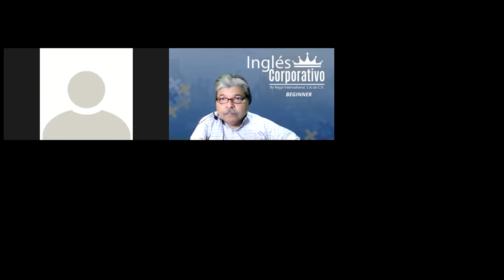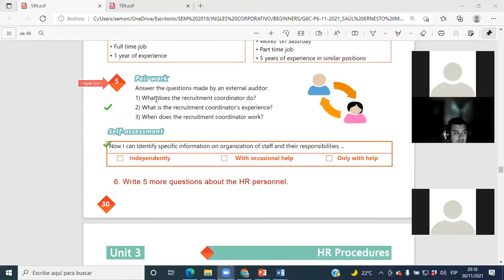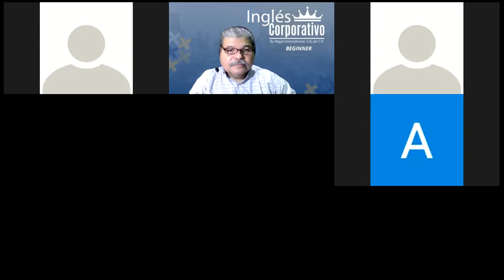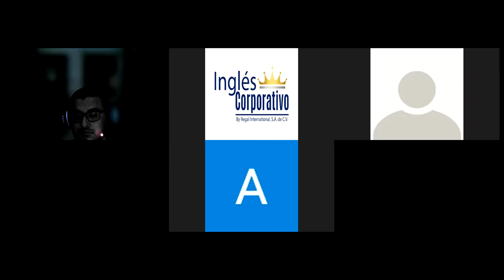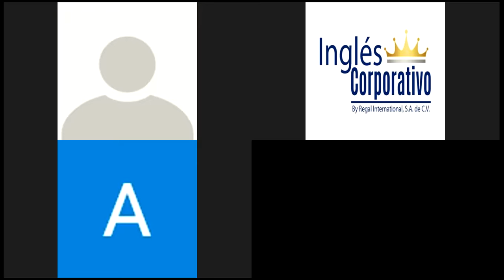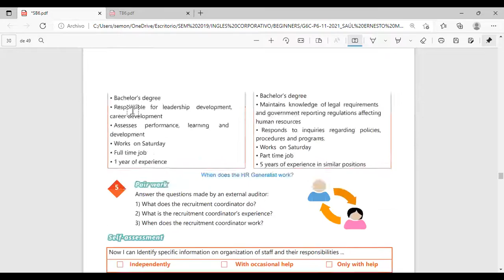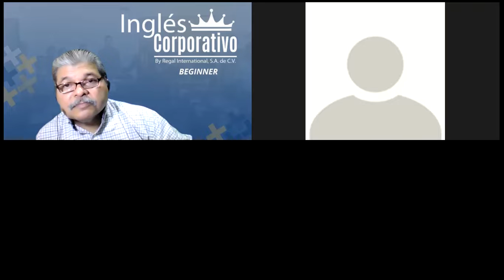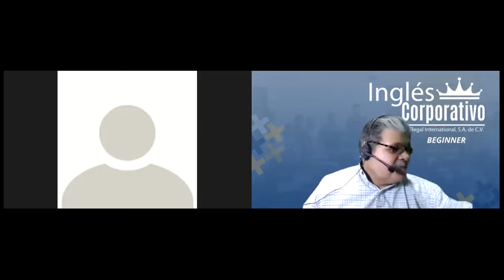Ingles Corporativo-Videoconferencia #12 WRITING AND UNDERSTANDING PROCEDURES.